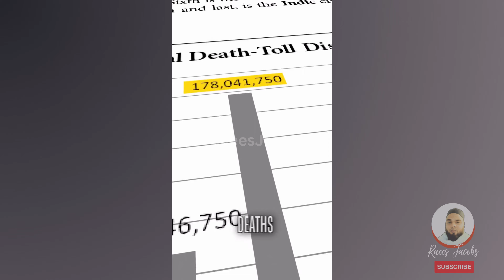PATRICK BET-DAVID Need to Know THIS About ISLAM AND MUSLIMS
I react to patrickbetdavid on Islam and Muslims, and Imam Tom Fucchine's response.

Notable Channels/Links/Resources/Features:
Featuring: @PBDPodcast @smiletojannah @UTICAMASJID @OneTrueMessageFoundation